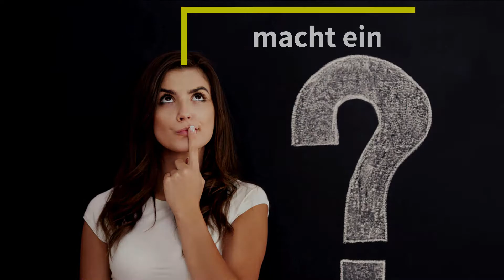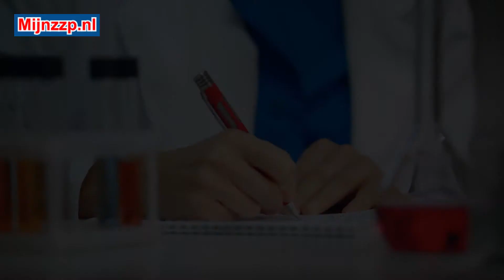Was macht ein Klinischer Chemiker?